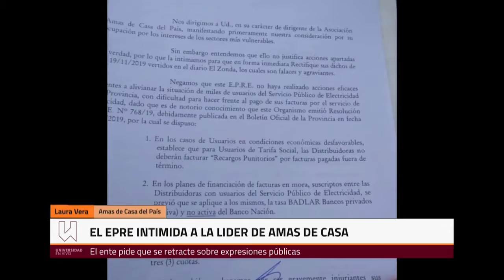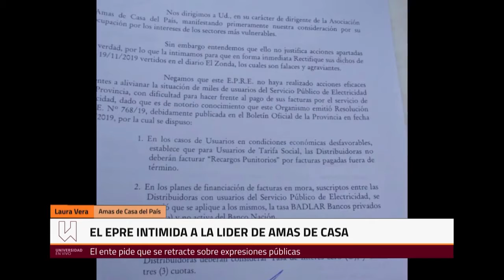Universidad en VIVO- EPRE intima a la líder de Amas de Casa San Juan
Entrevista a Laura Vera de Amas de Casa del País- San Juan.